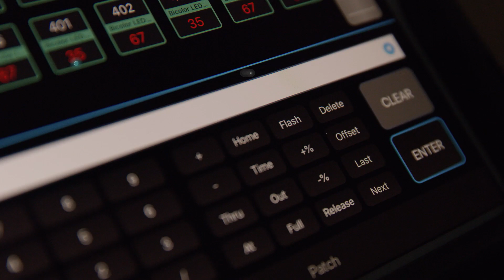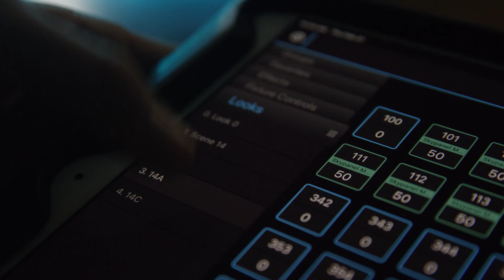Blackout Features Promo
Take a look at some of the features Blackout Lighting Console has to offer:

- Patch in your lights via the cloud-based fixture database
- Create and manage your Groups Looks and Favorites quickly and easily using the sidebar
- Intuitively control every parameter of your fixtures through Fixture Controls
- Apply preset favorites or looks across groups of lights instantly
- Customize your Look transitions and make adjustments to your channels blindly without affecting the live set in Looks Expanded
- Create and deploy virtually any effect across any fixture type using our advanced effects engine
- Create your own profiles using the custom fixture editor